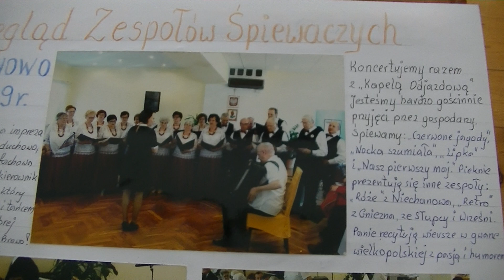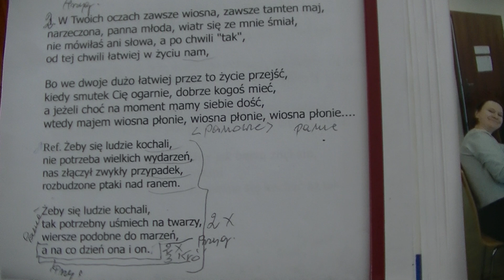My Młodzi - "Żeby się ludzie kochali"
Próba Zespołu Śpiewaczego "My młodzi" z oglądaniem wspomnieniowych kartek z kroniki zespołu: "Próba zespołu na słodko" Witkowo 2019 r., "Przegląd zespołów śpiewaczych, Niechanowo, 18.05.19 r. oraz "Celebrujemy razem" w każdy poniedziałek 2019 r. Witkowo, Centrum Kultury.